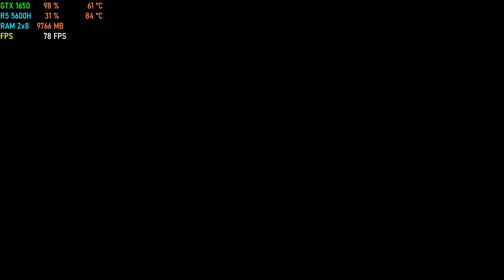A Plague Tale : Innocence || CHAPTER 12 - All That Remains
A Plague Tale : Innocence campaign walkthrough chapter 12 - All That Remains.

A Plague Tale: Innocence is an action-adventure stealth game developed by Asobo Studio and published by Focus Home Interactive.
Set in 14th century Aquitaine, France during the Hundred Years' War, the game focuses on the plight of Amicia de Rune and her ill brother Hugo as they flee from soldiers of the French Inquisition and from hordes of rats that are spreading the black plague.

Settings Played - HIGH

👉Laptop used - HP Pavilion Ryzen 5 5600H

👉Laptop Specs :
CPU - Ryzen 5 5600h (6C+12T)
GPU - Nvidia GTX 1650 (50W)
RAM - 2x8 GB Dual Channel (Upgraded)
512 GB NVME SSD
Recorder - Nvidia GeForce Experience (Shadowplay)
Stats - MSI Afterburner